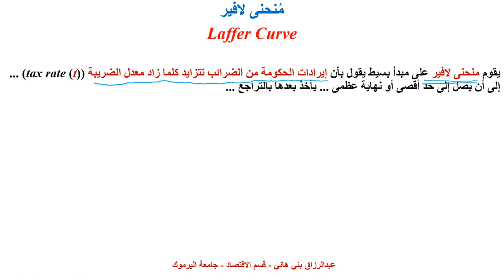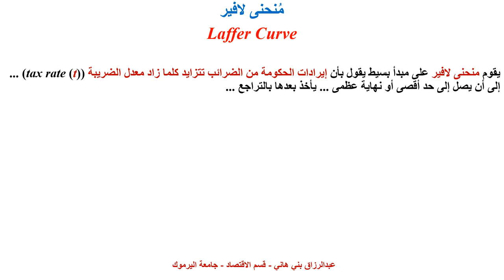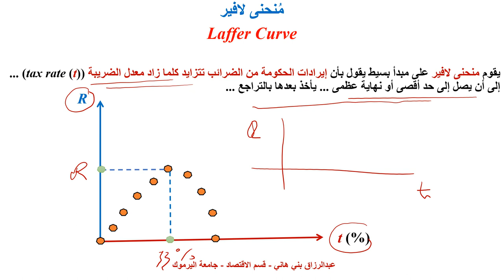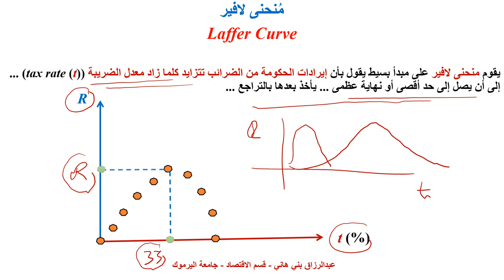مُنحنى لافير Laffer Curve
يشرح هذا المقطع مفهوم منحنى لافير، ويبين علاقة معدل الضريبة الذي تفرضه الحكومة على إيراداتها Tax and Revenue, Macroeconomics, Fiscal Policy